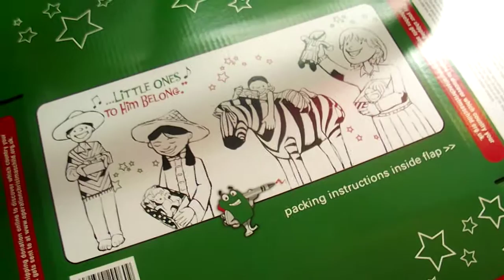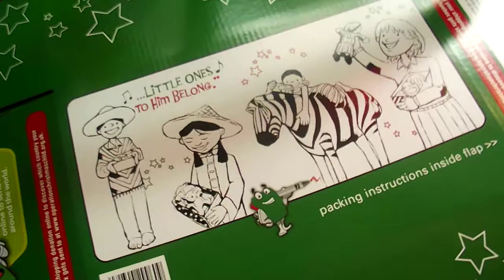Operation Christmas Child 2016